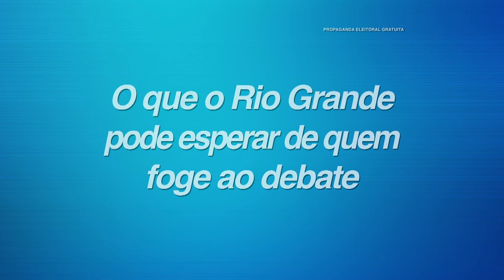Comercial TarsonaTV - Emprego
O Rio Grande tem hoje o menor desemprego dos últimos 14 anos. O que diz o candidato Sartori?